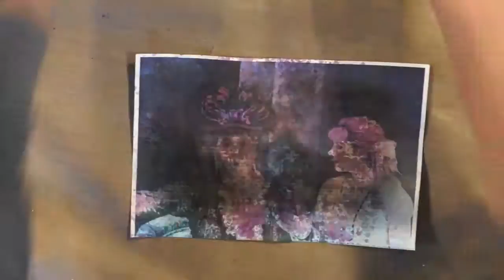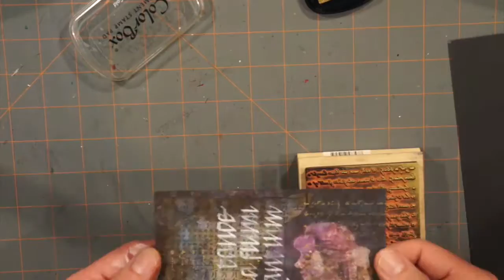Jan 2017 MailArt - All Rivers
4x6" postcard  - collage, acrylic glaze, Distress ink, opaque white ink